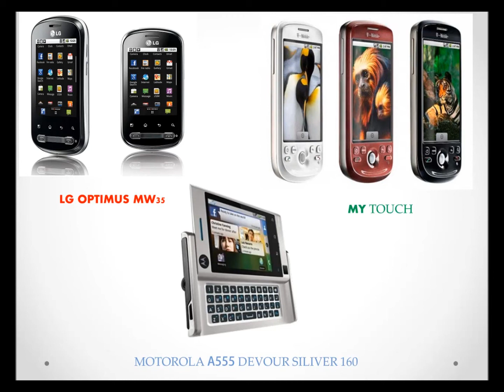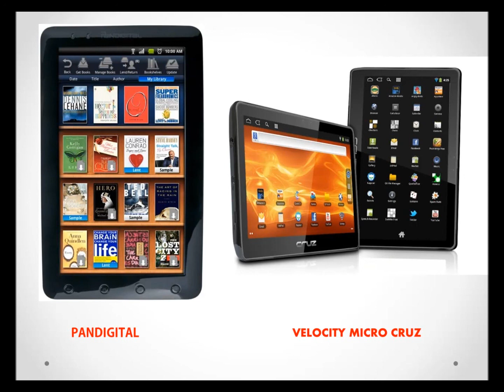2012 NLC INTERNATIONAL PROMO VIDEO free Android Tablets and Cell Phones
Brandon Ivey announces the new promotions taking place with NLC International Starting January 1st, 2012.
1) Free sim cards for all reps on a membership
2) $150 cash, or Android Phone, or Android Tablet for completing a 2x1 Cycle.